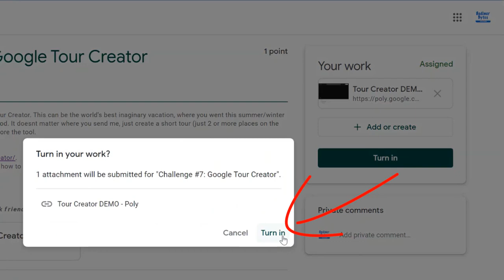Turn In Link in Google Classroom